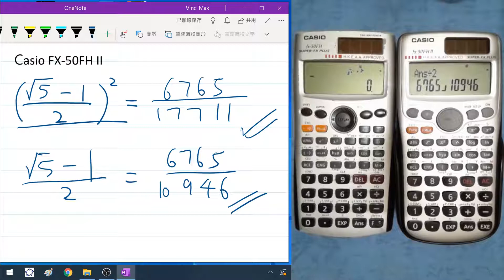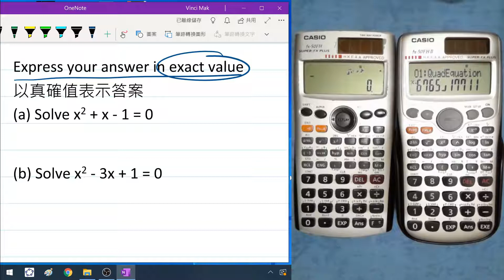Casio fx-50FHII calculator bug on irrational number | 計算機無理數漏洞 (Cantonese)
如困你找到其他計算機的漏洞, 歡迎在這裡留言討論!

Thank you very much for your watching and support!
謝謝各位的觀看和支持!

If you find my videos are helpful or funny, please share them with your friends, students or teachers!
如果覺得我的影片有用或有趣，請分享給朋友，學生或老師！